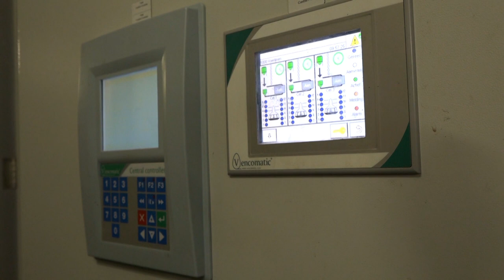In de serie Jonge Boeren aan het Roer gaan we langs bij René van Arkel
De 34-jarige René van Arkel is al zover. Hij heeft een jaar geleden, samen met zijn vrouw Aliene het bedrijf van zijn ouders overgenomen.